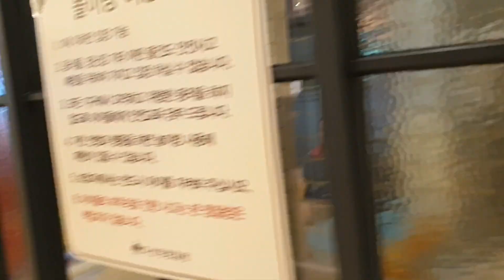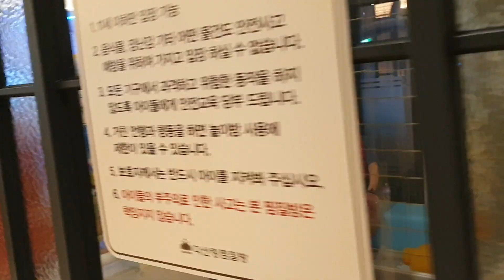아이와 연인과 꼭 가볼만한 곳 (다산킹 찜질방)A must-visit place with a child and lover (Dasan King jjimjilbang)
경기 남양주시 다산중앙로123번길 22-80 신해메디컬타워 8층